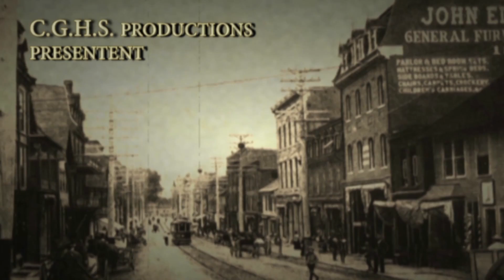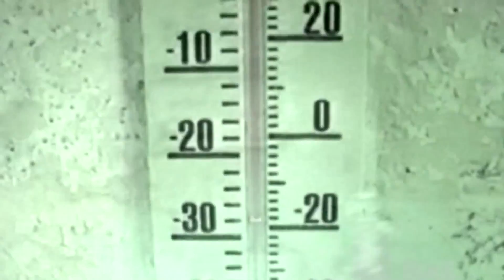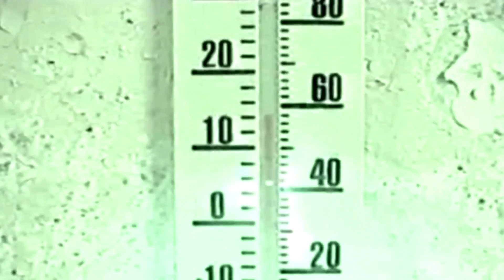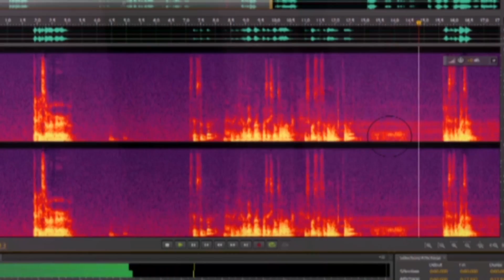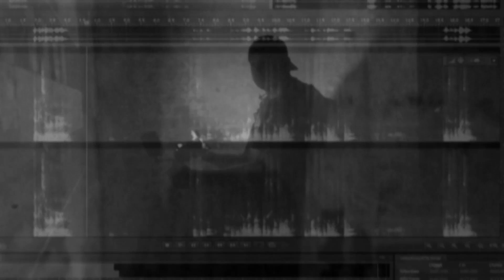GHOST CAUGHT on Cam at Prison Winter Sherbrooke HD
La prison Winter est une ancienne prison canadienne construite en 1865 et en fonction jusqu'en 1990 à Sherbrooke, Québec.

Construite par Charles Côté en 1865 selon les plans de l'architecte Frederick Preston Rubidge, la prison est l'un des plus vieux édifices de Sherbrooke.

Au total, six pendaisons ont eu lieu à la prison entre 1880 et 1932.

C.G.H.S conduit la toute première enquête paranormal officielle en ces lieux sinistres...